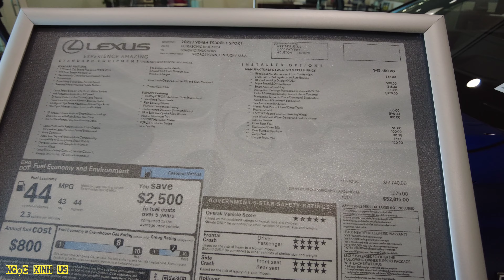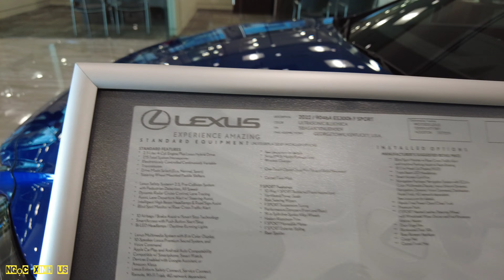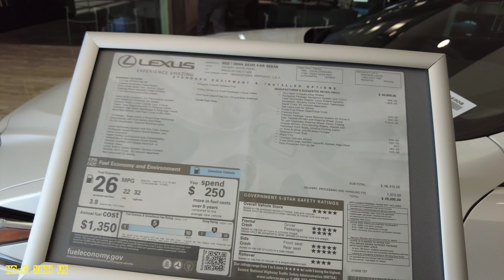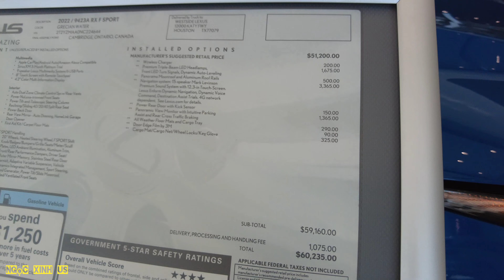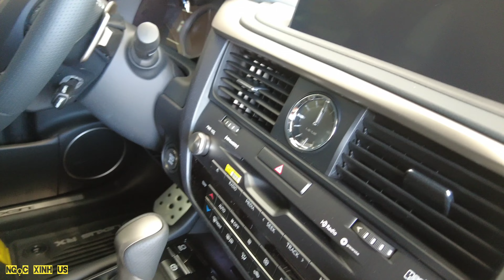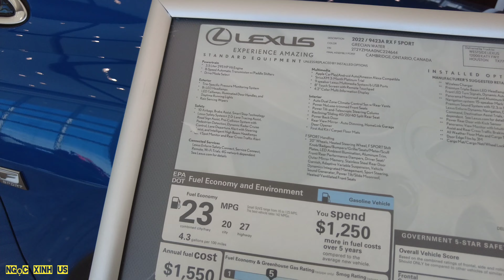❤️ cuoc song o my - Những chiếc xe thành công nhất của Lexus ES300H, RX350, ES350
Pho và Ngọc thường chia sẽ về cuộc sống ở mỹ cho các Bạn gần xa hiểu nhiều thêm về cuoc song o my.

Hôm nay Pho đi thay nhớt xe cho Ngọc tiện Pho sẽ đi một vòng đại lý xe Lexus lớn nhất nhì nước Mỹ để cho các Bạn xem những chiếc xe thành công nhất của hãng Toyota .Xe 2022 Lexus Es300H và xe 2022 Lexus Es350 F Sport và chiếc xe 2022 Suv Lexus Rx350 và đại lý thì quá đẹp và rộng.